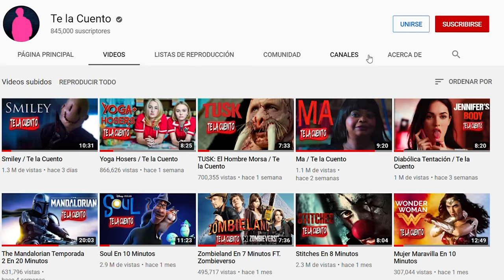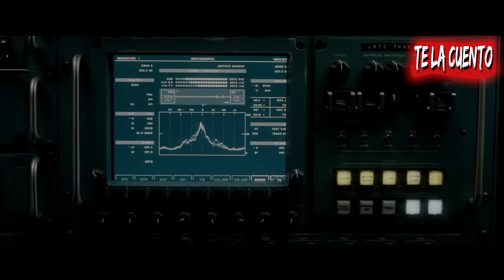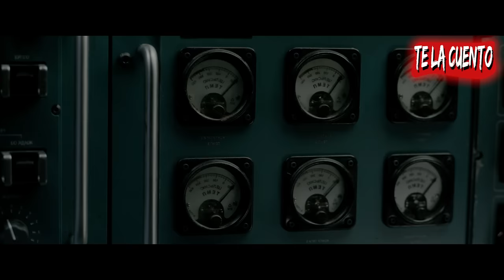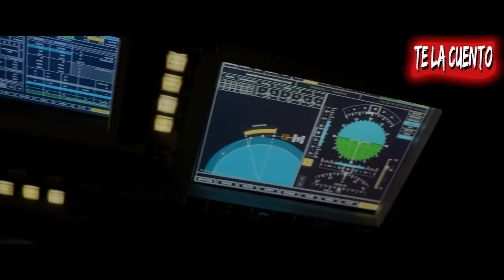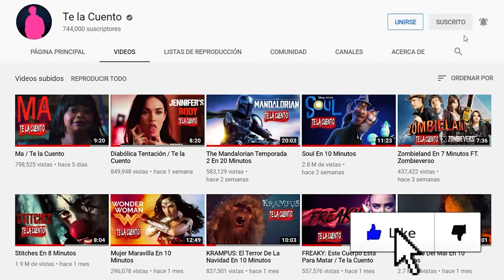LIFE / Te la Cuento